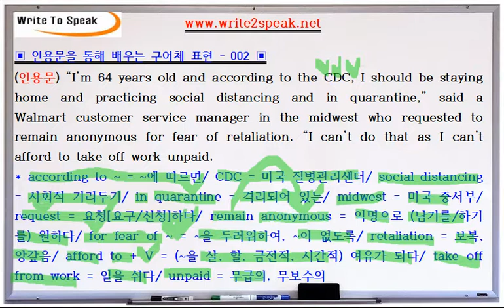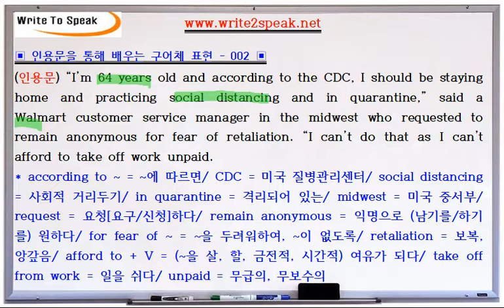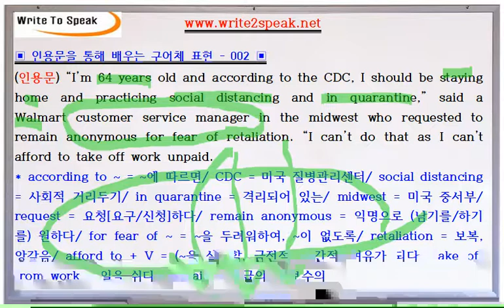(W2S) 인용문을 통해 배우는 구어체 영어 (002) - for fear of ~ = ~을 두려워하여, ~이 없도록